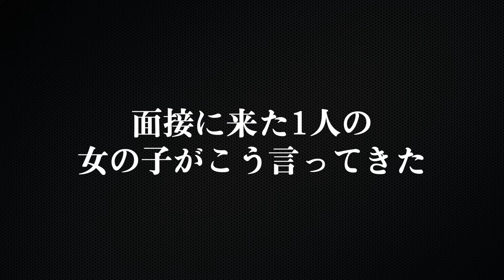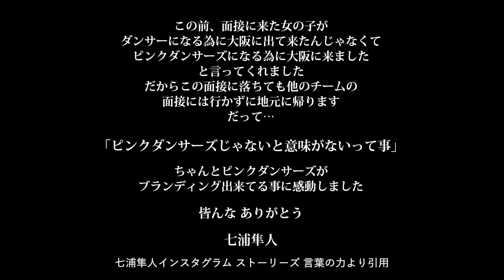【シャッフルアイランド】クララがあの人気恋愛リアリティーショーに参戦！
ピンクダンサーズ くららがなんとあのAbemaTVで人気の
恋愛リアリティーショー【シャッフルアイランド】に出演！

撮影から帰国したてのくららに番組の裏側など色々聞いちゃいます！

ABEMA TV【シャッフルアイランド Season4】

日本最大級のクラブ THEPINK GRUOP 公式 YouTubeチャンネル

日本に世界一のクラブを作るまでのリアルなストーリーや
THEPINKで巻き起こる様々な日常を配信

hayato_nanaura_thepink

___thepink___

the__super__pink

hayato_nanaura

THEPINK_OSAKA/